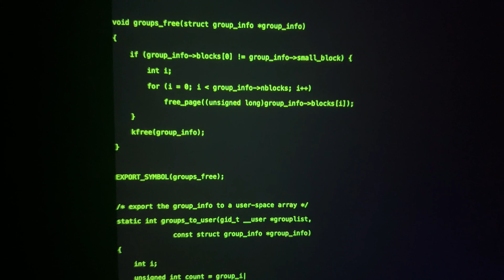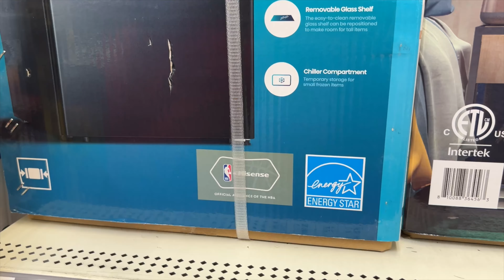Sonic Plush: Sonic's Mini Fridge!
This episode takes place in late August, it shouldn't have taken this long to get out. Moving forward, when I come up with an episode, I'm gonna try to get it out asap.

Wanna send me fan art? Send it to me through Instagram or YouTube. Make sure you use the hashtag, "QTTPFanArt".

*Almost all videos are Copyrighted under QTT Productions. For other videos and audio that have been used, go to the original owners of the videos or audio I use. If anyone reuploads videos from my channel, the video will be flagged! Anyone who copies anything from my channel on purpose will also have their video or channel flagged! If you are going to make a video of you reacting to my content, that's perfectly fine with me. Thank you*